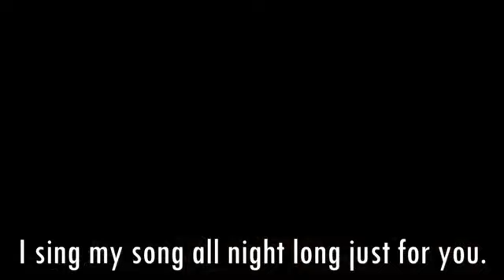FNAF SONG (Let me Through) By CG5